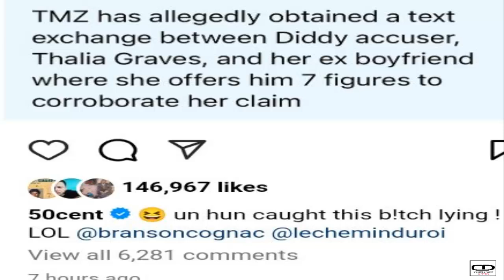50 Cent attacks one of Diddy accusers for lying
50 Cent attacks one of Diddy accusers for lying